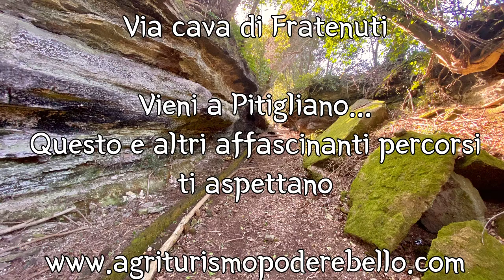Via cava di Fratenuti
Affascinante percorso scavato nel tufo, con interessanti scorci naturalistici e storici